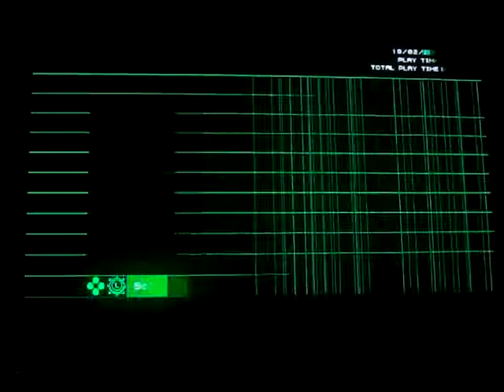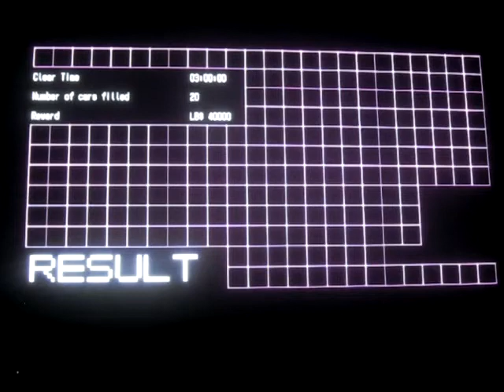No More Heroes playthrough part 23: fell 'er up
Part 23 of my playthrough of No More Heroes